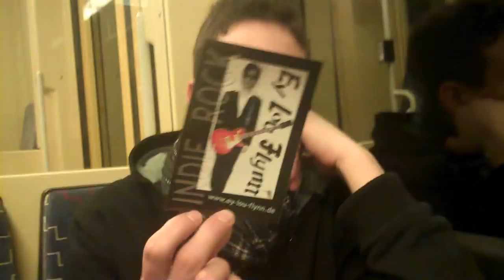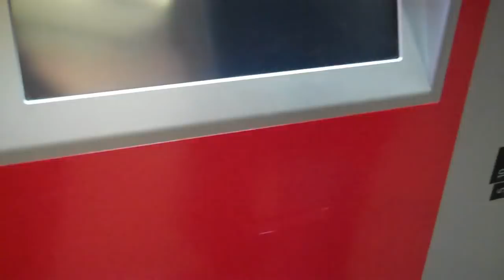Jungs rasten am Bahnhof aus! Einen Abend Wahnsinn!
Da waren wir mal wieder mit bekannten Leuten im Substage und am Karlsruher Hauptbahnhof. Und wieder haben die Skatsisters NUR für uns beim "They Migt Be Stars" Festival gespielt. Toll!
Bald fahre ich mit meiner Kamera nach Konstanz. Das wird super.

PS: Timo ist natürlich nicht schwul. Lieber Timo, es war nur spaß. Ich bin mir sicher du hast im Zug genau das gleiche über mich gesagt!

Alülülülülülü! MEISE OUT!